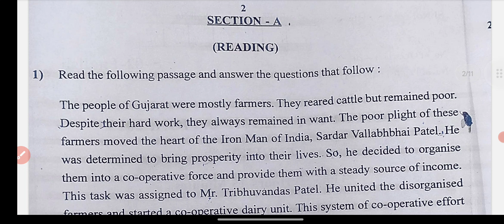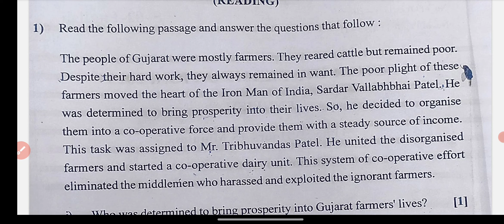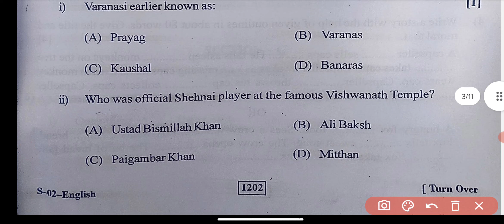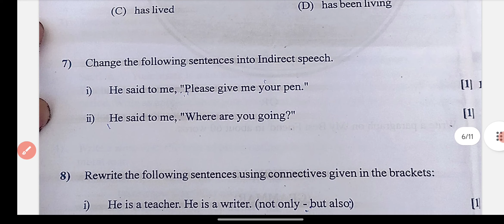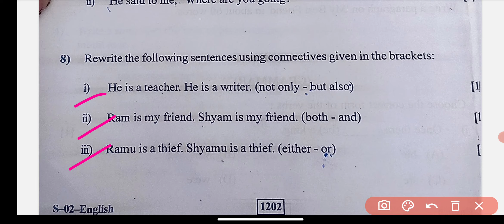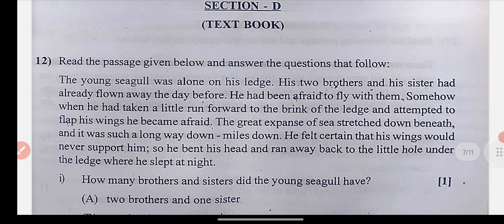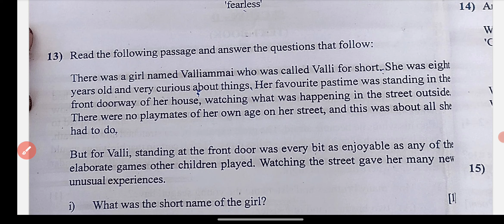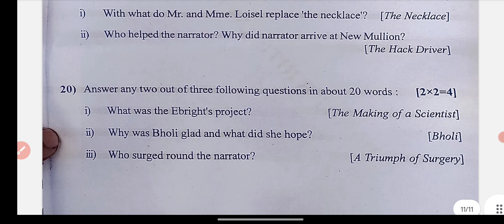RBSE Class 10th English Paper 16 March 2023 Full Solution | अंग्रेजी पेपर Answer Key Class 10th 2023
RBSE Board Class 10th English Paper 16 March 2023 | अंग्रेजी पेपर Solutions /Class 10 English Model Paper 2023
Copy Kaise lekhe Rajasthan Board me English Ka Paper me
10th English RBSE important questions 2023 English ka Paper 2023 class 10 English paper 2023 class 10 English RBSE important questions English 10th class RBSE important questions 2023